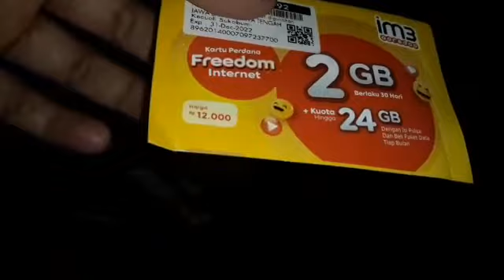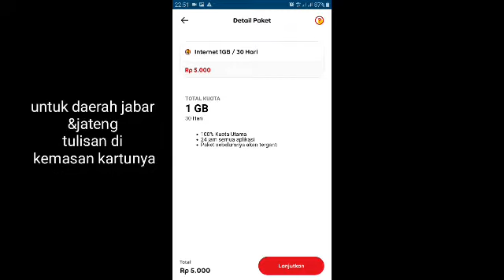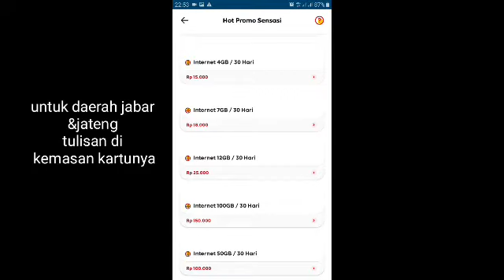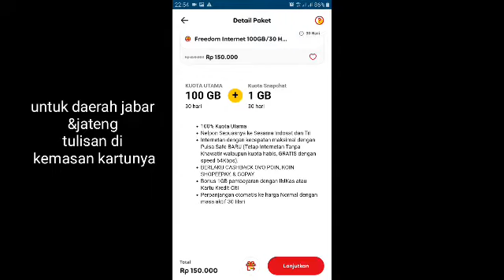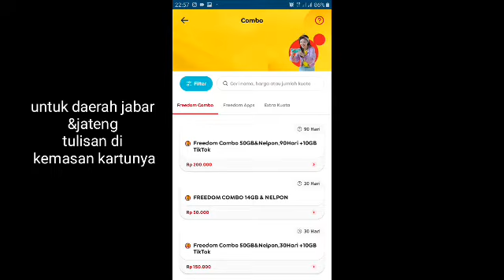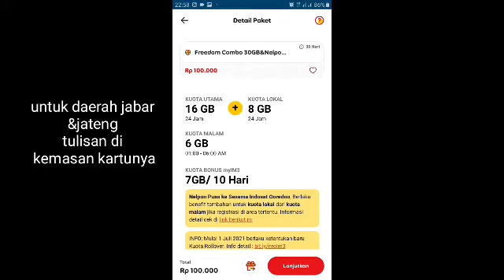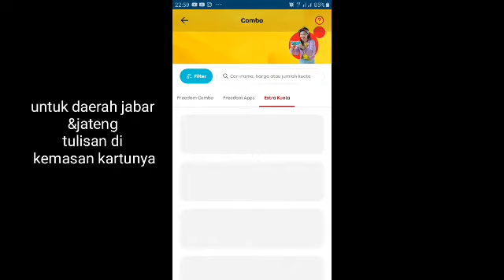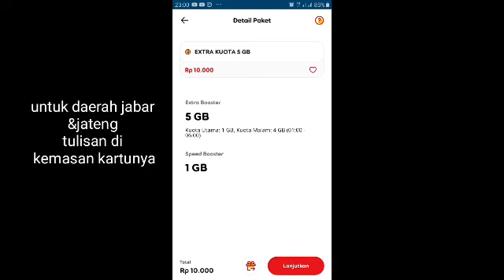review paket internet reguler ,combo dan extra kuota im3 ooredo 22 februari 2022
kode undangan buat menangin kuota tambhan

masukin aja kode referal nya
:TQENC3